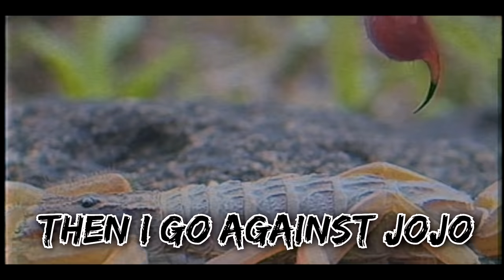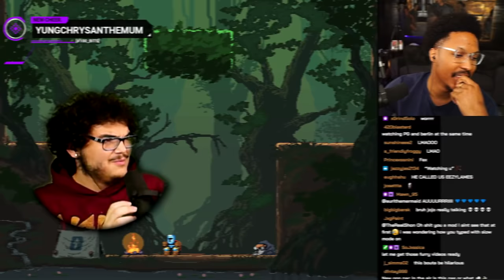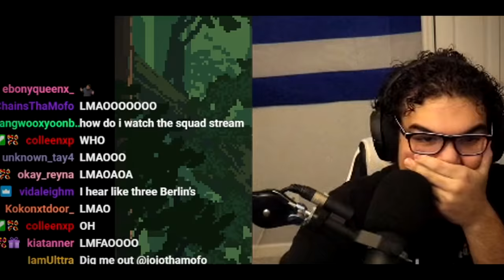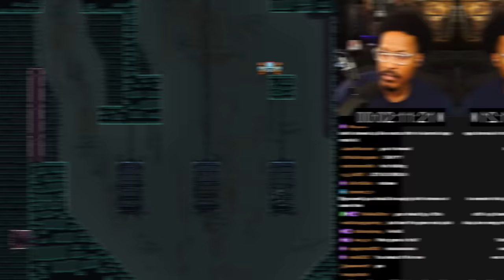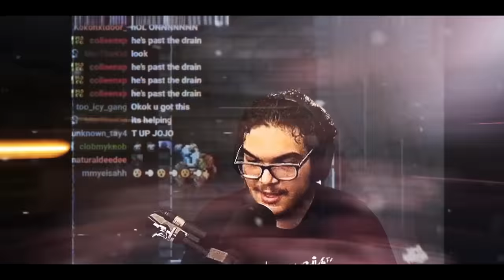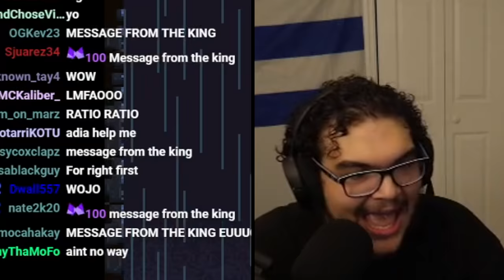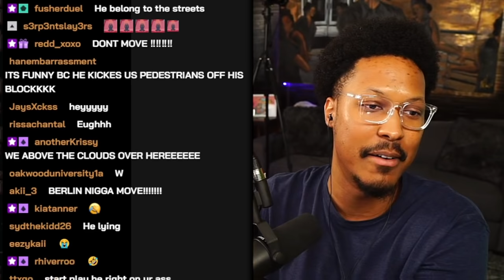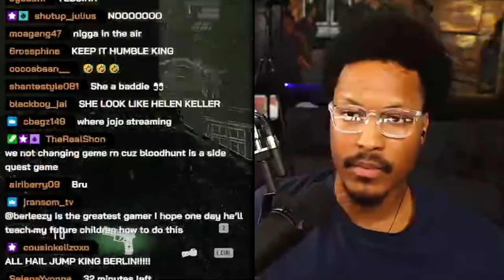INTENSE Race Between Berleezy and Jojo on Jump King (THE REMATCH)